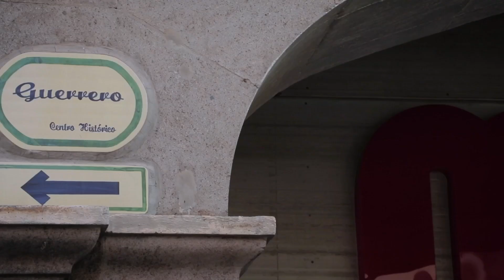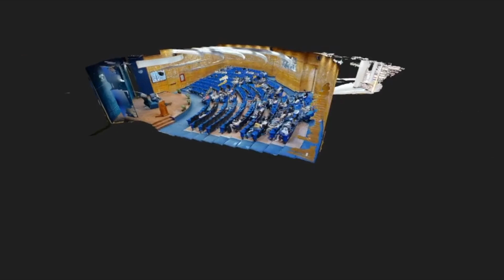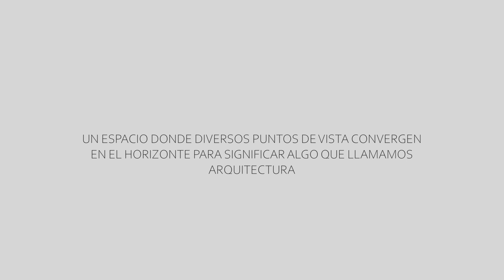Perspectiva Óscar Anguiano